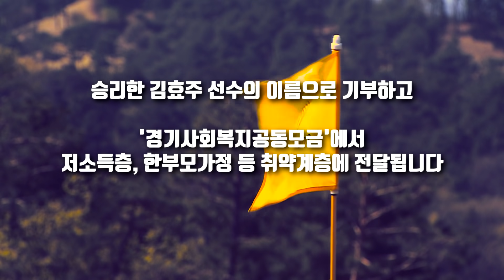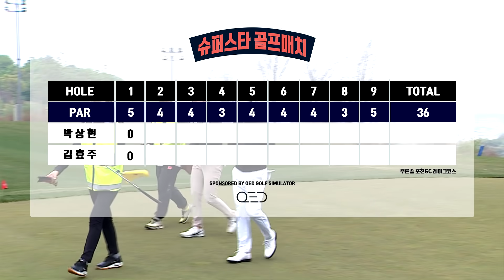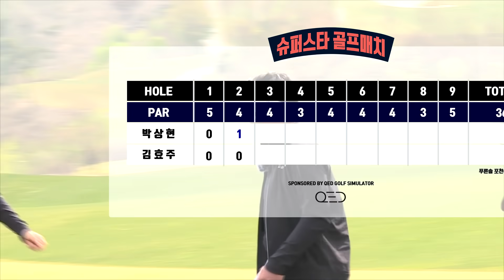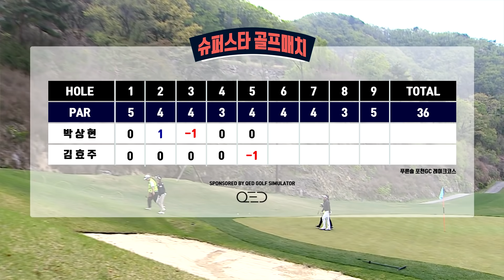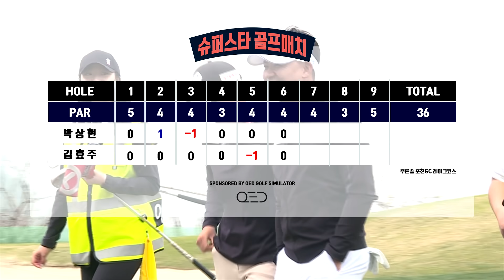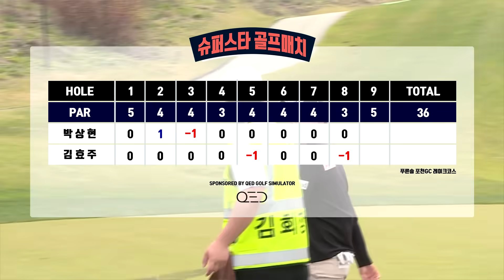김효주 VS 박상현 - 월드 클래스 대결! [슈퍼스타 골프매치 4화]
김효주 선수의 승리에 이어 진검승부를 벌일 두 번째 프로는
통산 10승의 베테랑이자 대한민국 남자 골프의 자존심 박상현 프로입니다.

두 선수의 우정은 10년이 넘으며 최고의 남매 케미를 기대해주세요!

슈퍼스타 골프매치가 이번 김효주 박상현 편부터
SBS골프 '골튜브' 에서 매주 수요일 오후 10시 30분 방송됩니다.

YG스포츠 계정에서는 방송 분량 외에 더욱 재미있는 내용으로 찾아뵙고자
며칠 간의 편집 시일이 더 걸리는 점,
여러분의 너그러운 양해를 부탁 드리겠습니다.

감사합니다.

최고의 선수, 스폰서, 중계진, 골프 업계 전문가 모두가
한 마음으로 뭉쳐 만들어진 깜짝 대회!
지금까지 이런 대회는 없었다! 개봉박두!~~~

전 세계가 어려움을 극복하고 있는 동안 멈춰버린 투어의 시간,
선수들 역시 조심스럽게 연습에 매진하고 있습니다.

실전 감각을 익히면서도 좋은 곳에 뜻 깊은 나눔을 함께하면 어떨까!

그렇게 시작된 회의실 구석탱이 프로젝트
'슈퍼스타 골프매치'

와이지스포츠의 선수들을 시작으로
최고의 프로 선수들의 릴레이 대결이 시작됩니다.

명색이 대회 답게 스폰서 기금을 마련하고
승자의 이름으로 골프장 인근 지역의
결식 아동을 위한 기금으로 기부합니다.